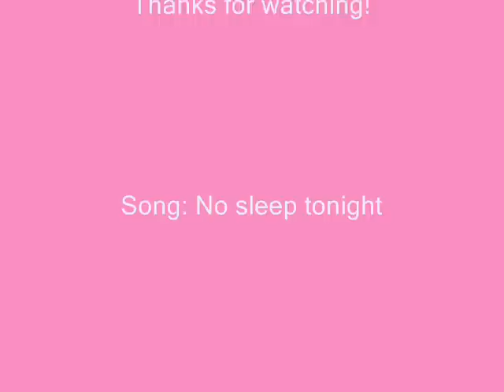Gossip Girl - No sleep Tonight - Fun Times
Here is another GG music video! I wanted to do a fun video, so i join funny parts of the show. It looks more like a Serena & Blair video, but the intension wasn't that one, lol.

XOXO

Gossip Girl